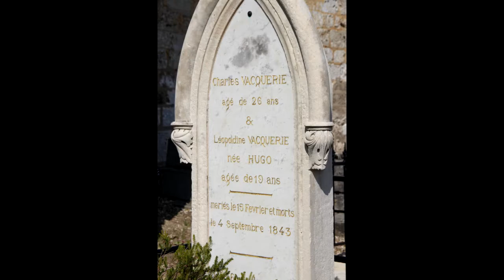8-LEOPOLDINE (Victor Hugo) - JOSÉ SCALZO GIGLIOTTI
ANTOLOGIA Poética Universal Vol IV - Traducción realizada por Juan Carlos Paisak